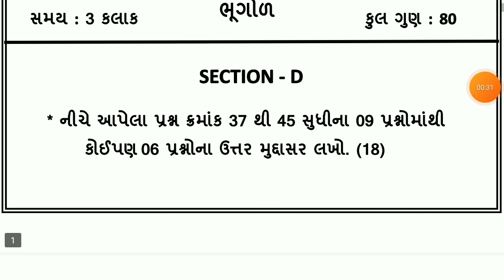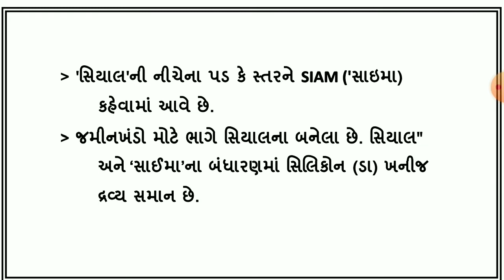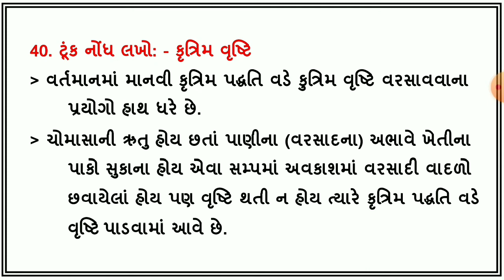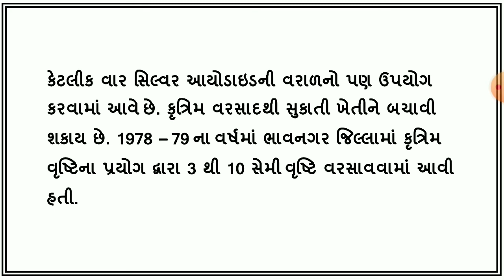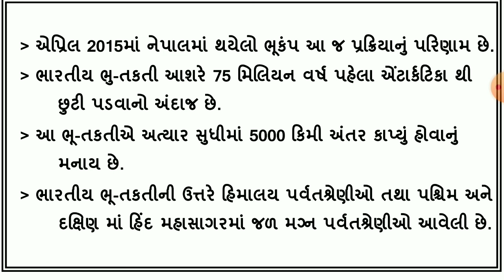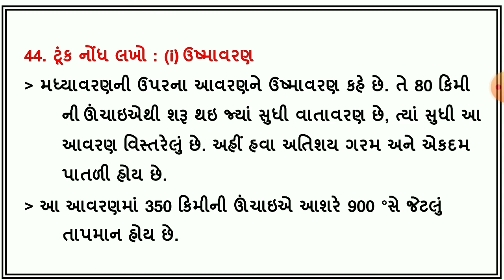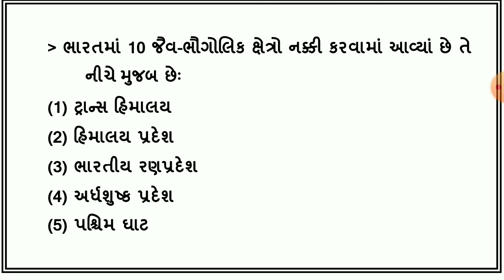std 11 bhugol sec d varshik parixa april 2022 dhoran 11 annual exam bhugol paper vibhag d solution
dritiya satrant parixa 2021 22 , dhoran 11 bhugol vibhag d , std 11 bhugol varshik parixa april 2022 , dhoran 11 bhugol annual exam solution , standard 11 section d bhugol varshik parixa 2022 , ધોરણ 11 ભૂગોળ વિભાગ d વાર્ષિક પરીક્ષા 2022

(1)  std 11 bhugol section d varshik parixa april 2022
(2) dhoran 11 bhugol paper solution annual exam 2022
(3) ધોરણ 11 ભૂગોળ વિભાગ d દ્રિતીય સત્રાંત પરીક્ષા 2022
(4) standard 11 bhugol paper varshik parixa 2022
(5) std 11 bhugol section d final exam